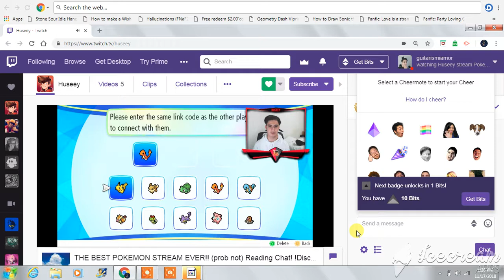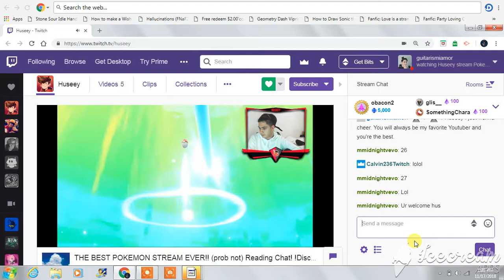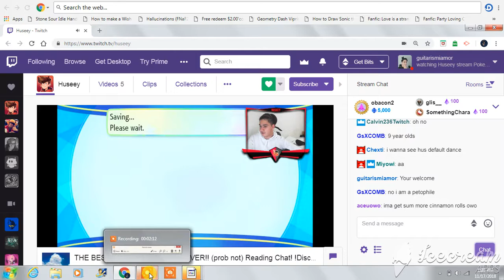I Cheered RedHuseey On Twitch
I was about to swooned when I did that. Btw, to get bits for free, watch the ads.